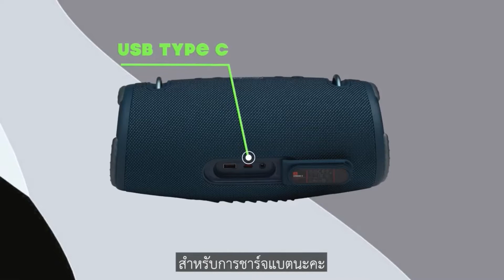ปาร์ตี้มันส์ ฟังเพลงสนุกกับ JBL ลำโพงพกพาบลูทูธ Xtreme 3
ปาร์ตี้มันส์ ฟังเพลงสนุกกับ JBL ลำโพงพกพาบลูทูธ Xtreme 3 รุ่น JBLXTREME3BLUAS ปลดปล่อยพลังเสียงได้ทุกที่ ริมสระน้ำ ปิกนิก เพียงแค่ออกไปเที่ยว ดนตรีทำให้งานปาร์ตี้สนุกมากขึ้นกว่าเคย🔊

💜เรามาชม Power Buy Guru นักรีวิวสินค้าจาก Power Buy รีวิวการใช้งาน และฟีเจอร์เด่นๆ ของลำโพงบลูทูธรุ่นนี้กันเลย และหากรับชมรีวิวจบแล้ว อยากได้ลำโพงบลูทูธ พกพาง่ายเสียงเพราะอย่ารอช้า!! ช้อปได้เลย